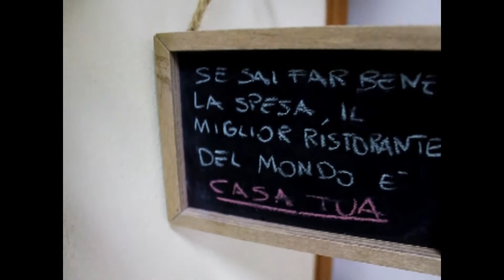CROCCANTE AL COCCO PER TORTE